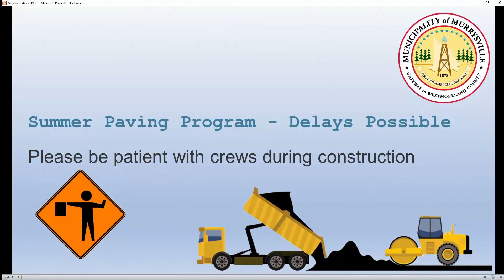Council 7 19 23